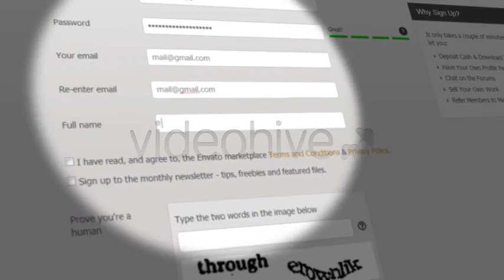Website Demo Tutorial